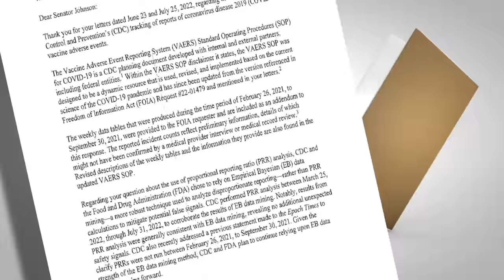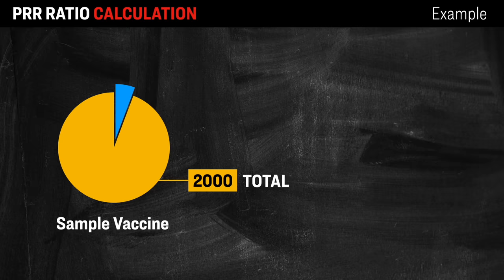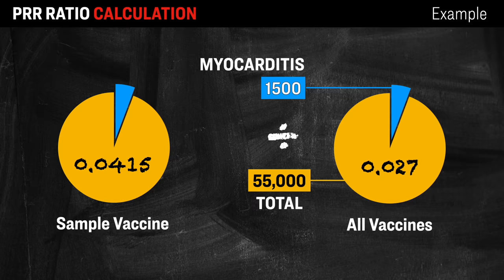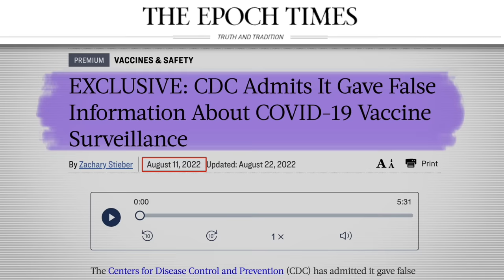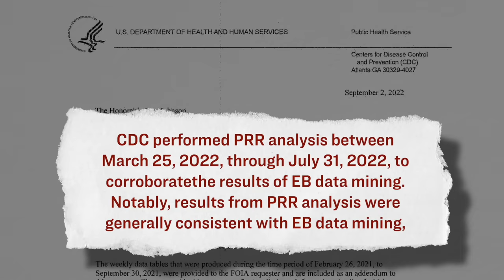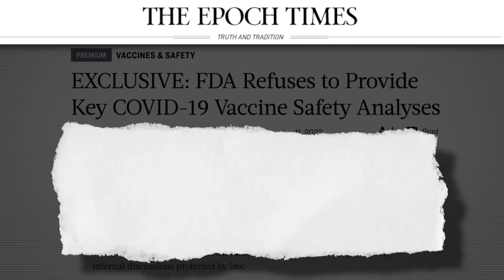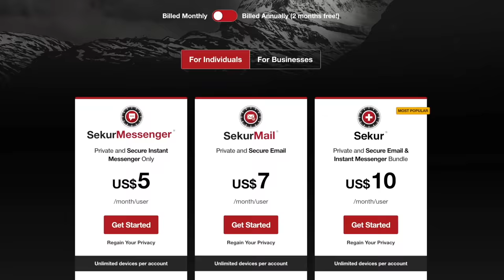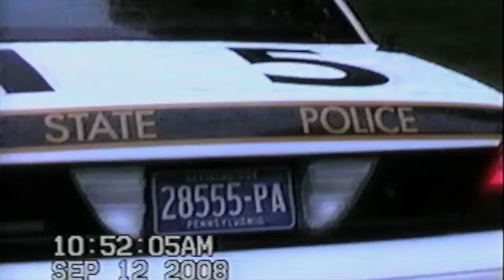CDC Director (Finally) Admits to Giving Epoch Times FALSE Safety Data Information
🔥 Globalist war on FARMERS is leading to food shortages WORLDWIDE.

🔴 A Documentary by The Epoch Times, reveals the truth that has been hidden from the American people.👉👉